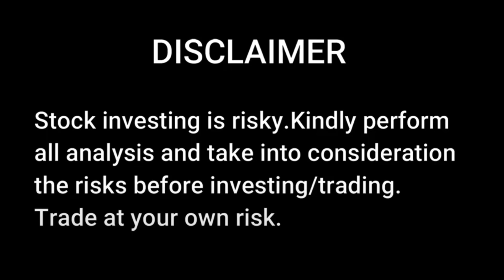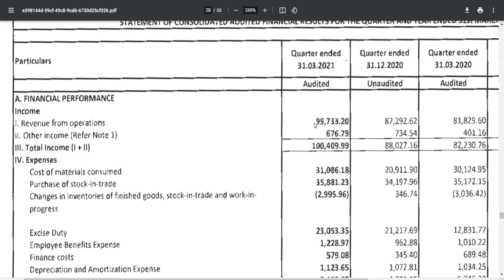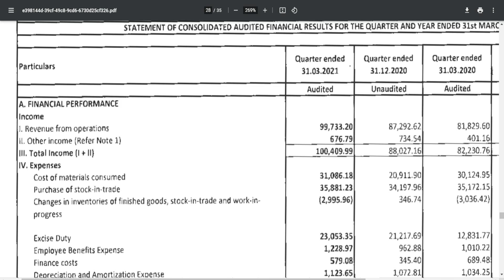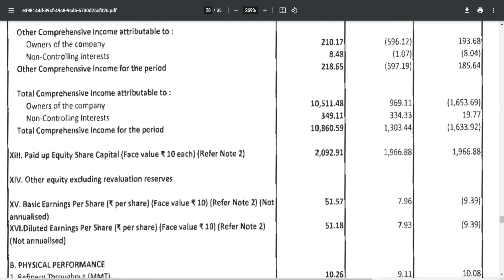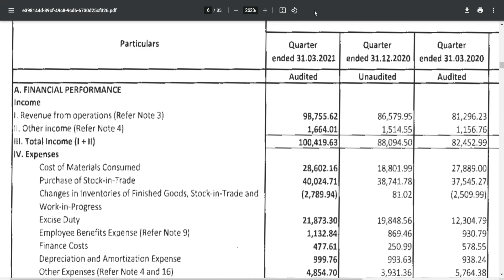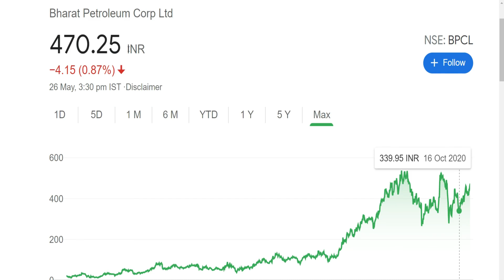BPCL Q4 RESULT 2021 | BPCL DIVIDEND NEWS | BPCL SHARE NEWS TODAY